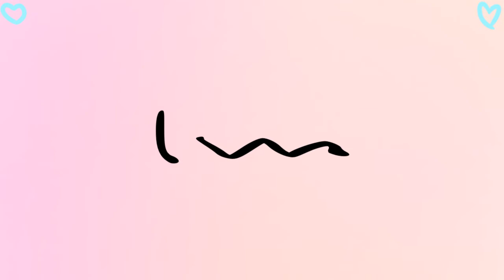I really like you meme| Flipaclip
Original meme- StariiTea

Sub count-99!!
(Almost there*^*)